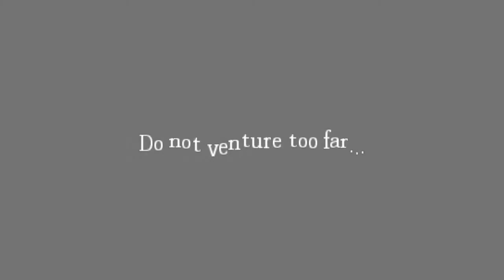Czech Let's Play - Amnesia: The Dark Descent - part 8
Tak, vánoční překvapení je tady, snad se bude líbit (já začínám mít v pozdějších fázích nervy na dranc).